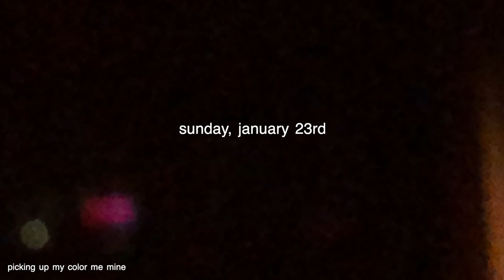md 021 january: back to school